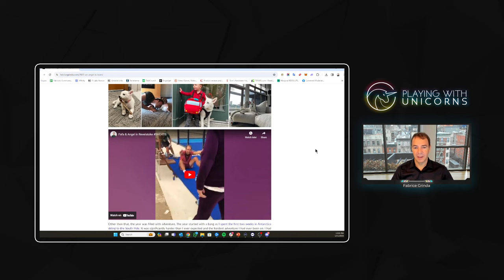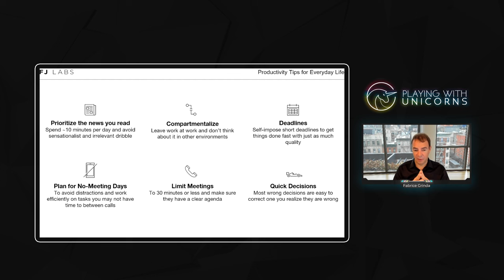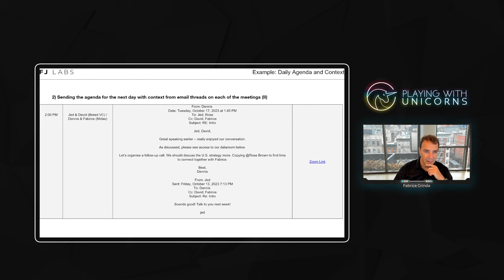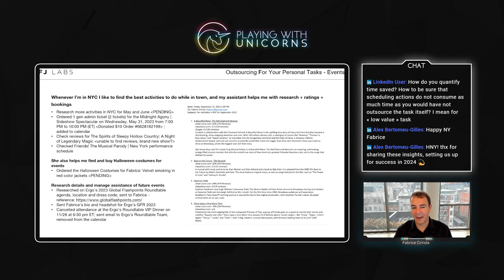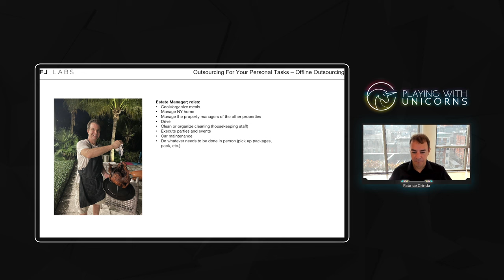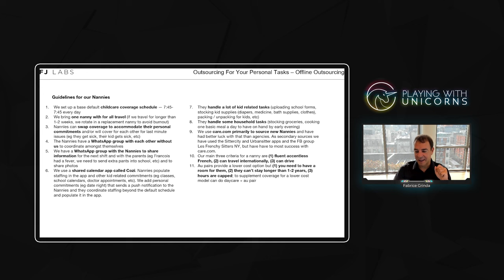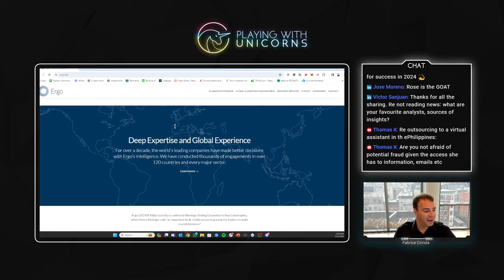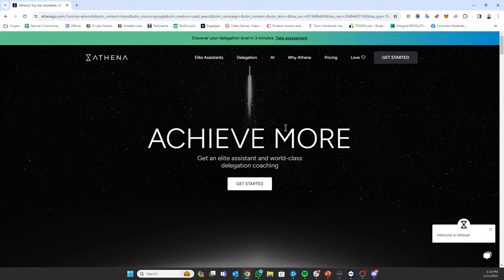Episode 44: Unlocking Productivity: Streamlining Your Days for Passion and Purpose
People often ask me how I manage to accomplish so much while leading such a rich, passionate life. In this episode I will share all my secrets. I will cover everything from general productivity tips to how and what you can outsource in your professional and personal life.

You can follow along live on Linkedin, Facebook, YouTube, Twitter, and Twitch.

If you are interested in seeing past episodes, including the supporting materials presented during the stream, check out my blog's Playing With Unicorns section.

It takes me a while to write episode summaries. For the latest shows, check out Playing With Unicorns on YouTube, Spotify, or iTunes.